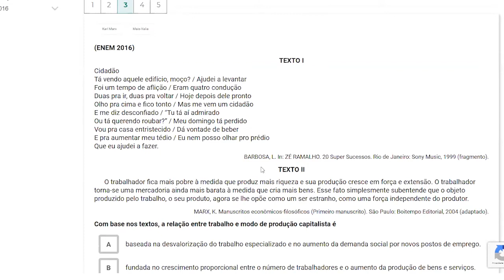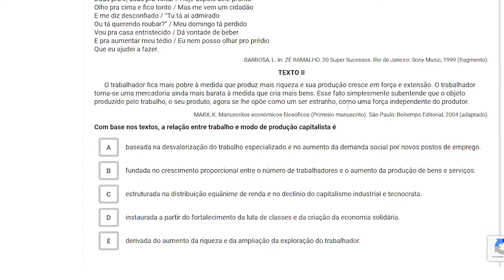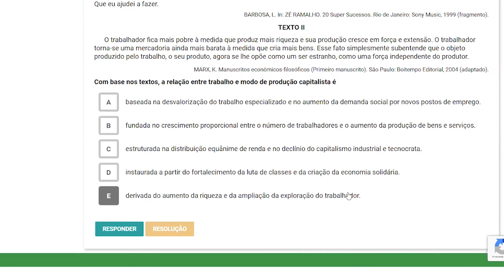SOCIOLOGIA- Relações Sociais e Capitalismo (RESOLUÇÃO DE QUESTÕES)- Semana 16 #24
SOCIOLOGIA- Relações Sociais e Capitalismo (RESOLUÇÃO DE QUESTÕES)– Professor Daniel   – Semana 16

Avalie o vídeo para nos ajudar a melhorar nosso conteúdo para vocês